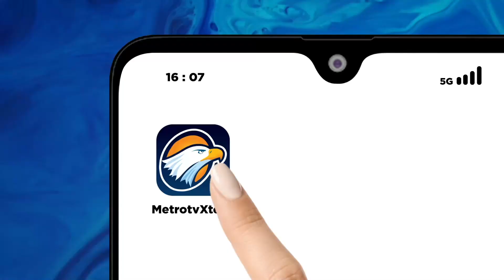Ternyata Tidak Semua Tahu IKN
MetroTV, Ada hal unik dalam kedatangan Presiden Joko Widodo ke pembukaan Jambore Nasional Dai Desa Madani Parmusi di Gunung Gede Pangrango, Cianjur. Seperti biasa, Presiden memberikan pertanyaan kepada masyarakat, namun ada seorang warga yang kesulitan menyebut Ibu Kota Baru dari Indonesia.